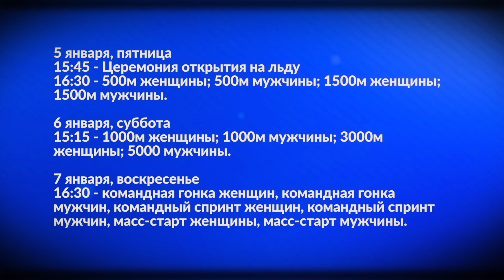ISU Чемпионат Европы по конькобежному спорту в Коломне с 5 по 7 января 2018г.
ISU Чемпионат Европы по конькобежному спорту состоится 5-7 января 2018г. на арене Конькобежного центра Московской области "Коломна".
Программа соревнований:

5 января, пятница
15:45 - Церемония открытия на льду
16:30 - 500м женщины; 500м мужчины; 1500м женщины; 1500м мужчины.
6 января, суббота
15:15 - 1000м женщины; 1000м мужчины; 3000м женщины; 5000 мужчины.
7 января, воскресенье
16:30 - командная гонка женщин, командная гонка мужчин, командный спринт женщин, командный спринт мужчин, масс-старт женщины, масс-старт мужчины.
Билеты можно приобрести в кассах конькобежного центра.